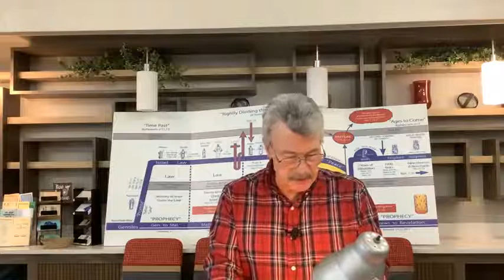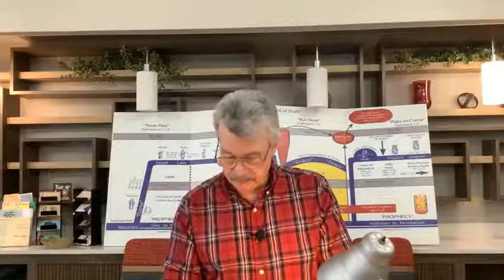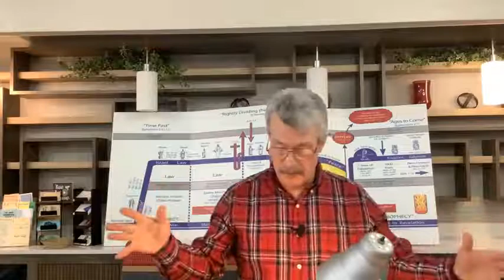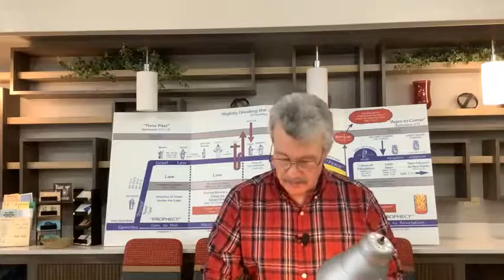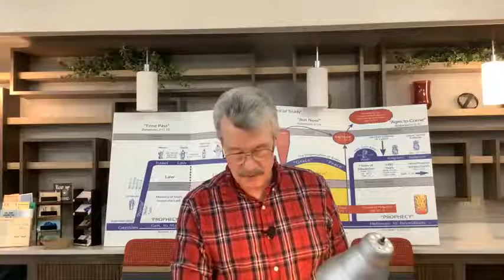1 Thessalonians Lesson #109